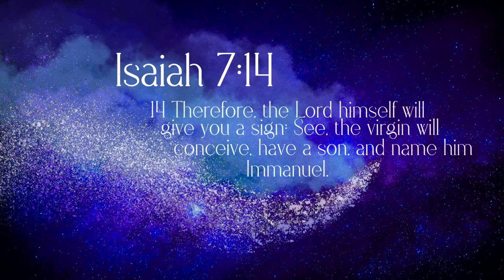04 God With Us - Flesh and Faith